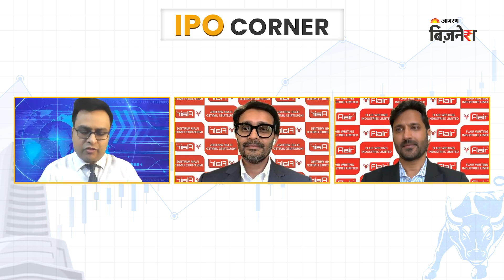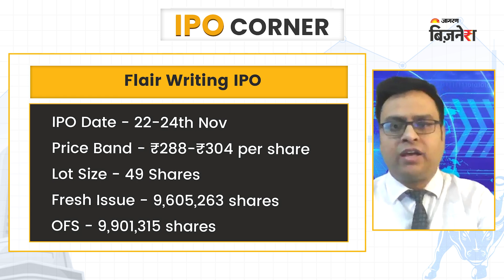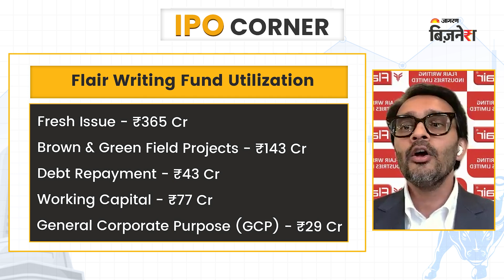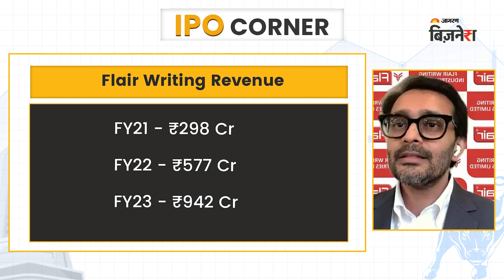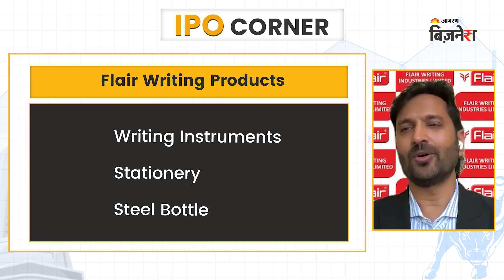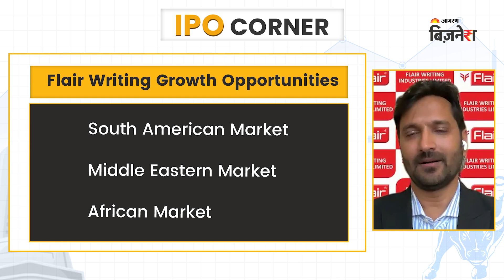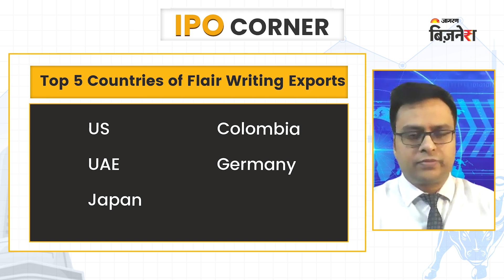IPO Corner | देश की सबसे बड़ी Pen Manufacturer कंपनी ला रही है IPO! | Share Market News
करीब 50 सालों से देश में Writing Instruments बनाने वाली कंपनी Flair Writing Industries के Whole-time Director, Mohit Khubilal Rathod और Sumit Rathod से IPO पर Jagran Business के Research Head, Vivek Mittal ने Exclusive बातचीत की।